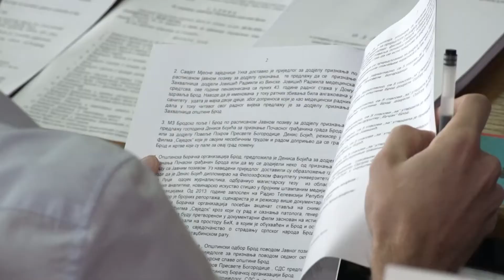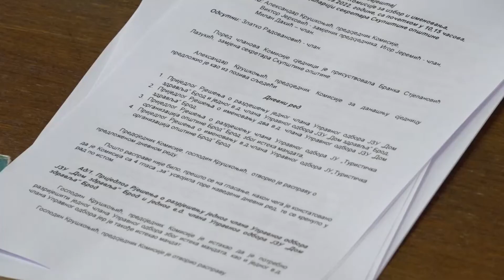SO Brod: Najviše priznanje boračkoj organizaciji Brod 26. 09. 2022.